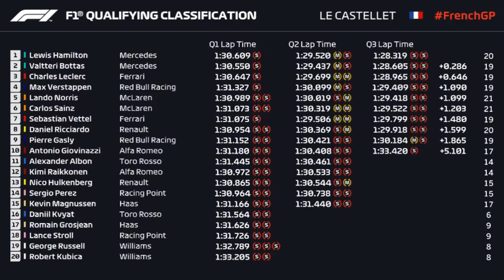2019 French Grand Prix Qualifying Review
Welcome to a very special video where today you guys can join us in reviewing qualifying for the 2019 French Grand Prix in Le Castellet, France. First off we will take a look at Mercedes,Ferrari,Red Bull and all the midfield teams and analyse how they all did in qualifying at Paul Ricard. But after Mercedes dominated practice on Friday, could Ferrari or Red Bull with Max Verstappen stop a Mercedes pole position this time in France? To find out whether that did happen today then make sure to tune in and with us review qualifying in France.